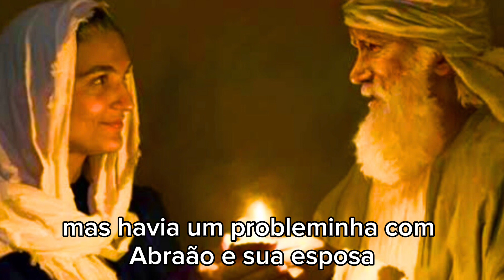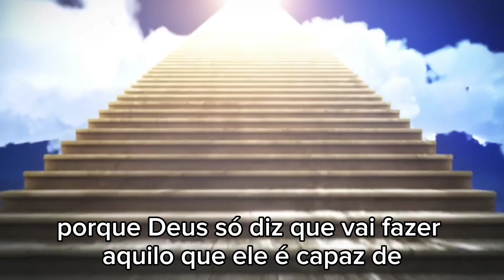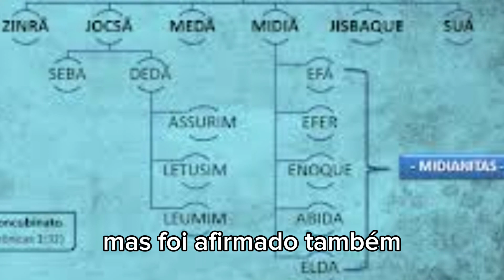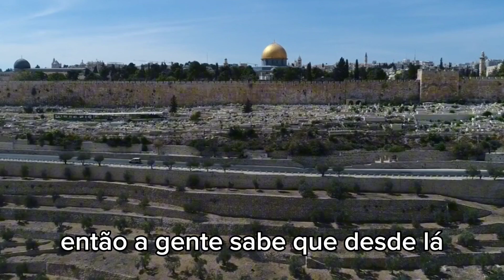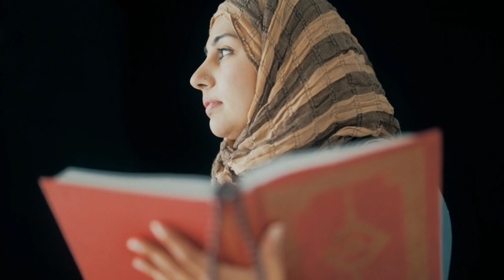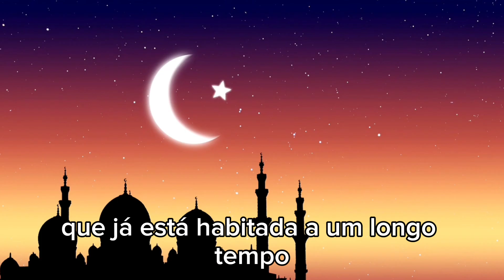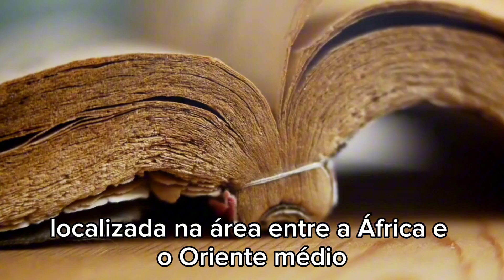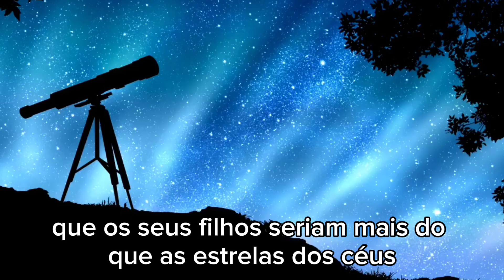Saiba Como começou o conflito entre Israel e palestina/Quem são os filhos de abraão?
Veremos Como começou o conflito entre Israel e palestina(palestina x israel) e Como surgiu o povo árabe e a Formação do Estado de Israel.
O Conflito palestina e israel não começou agora, pois data de aproximadamente do ano 1800A.C., com a chamada de Abrão. Assim há uma promessa de uma grande nação. A terra prometida gerou muitos conflitos ao longo da história, e vermos tudo isso nesse vídeo.(Como começou o conflito entre israelenses e palestinos).
Entenderemos Como israel voltou para israel ou melhor Como surgiu israel e a História do estado de israel.
Mas para isso temos que saber Quem são os filhos de Abraão.

Abraão e isaque
Como surgiu israel e palestina
Qual a origem do povo palestino
Quem são os filhos de abraão
Como surgiu o estado da Palestina
israel em guerra